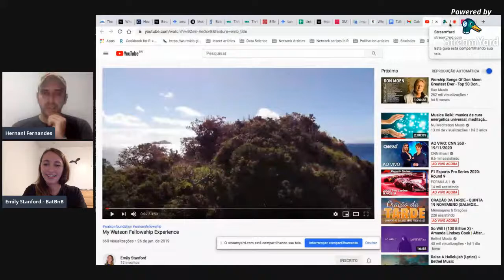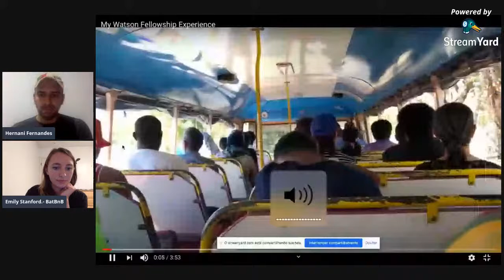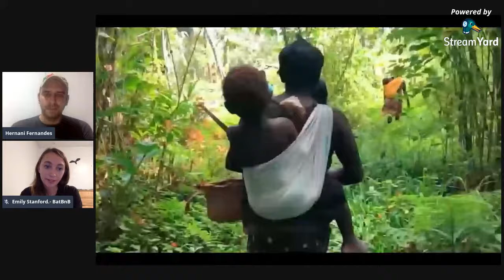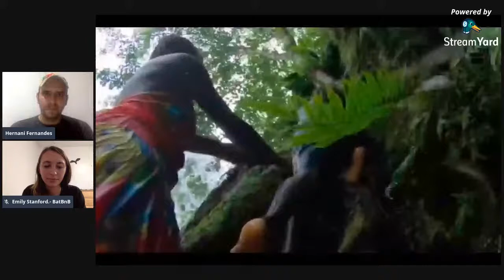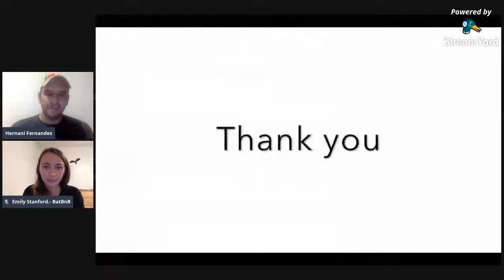Bat conservation around the world with Emily Stanford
Emily Stanford went on a year long journey across nine countries to study and better understand what are the main threats for bats and potential solutions to help on their conservation. In this one hour talk, we have chatted about her personal challenges that she has faced during her journey as well as her perceptions about bat conservation worldwide.

BatBnB (Start-up where Emily works to provide home for bats in the form of bat boxes)

The Truth About Bats (Documentary created by Emily about the conservation status and threats to bats worldwide)

My Watson Fellowship Experience (Video summing up the experiences that Emily has had across her journey)